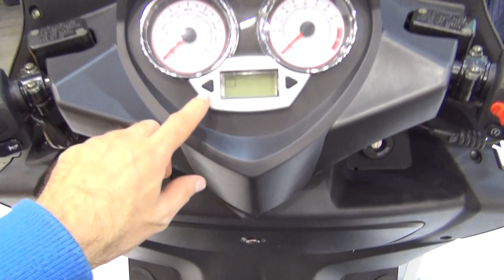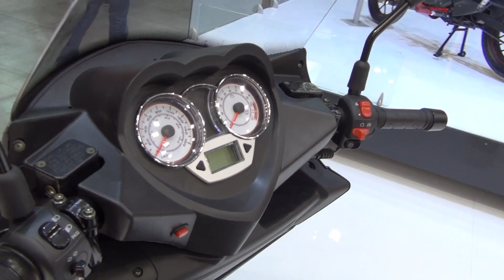Keeway SlverBlade 250 Euro 4 (2017) Exterior and Interior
2017 Keeway SlverBlade 250 Euro 4 motorcycle seen from outside and inside. The motorbike is with 1-cylinder, 4-stroke, 4-valve, 250 ccm engine, 15.5 kW at 7000 rpm. Bore*Stroke 69*66.8 mm. Max torque 23.4 Nm at 6000 rpm. Compression ratio 10.7:1. Fuel system EFI. Fuel control SOHC. Ingnition TLI. Starter - Electric. Lubrication system - Pressure splash lubrication. Water cooled cooling system. Gear box is automatic CVT. Transmission type - belt. Clutch type - automatic. Dry weight 184 kg. Seat height 805 mm. Overall length 2165 mm. Width 800 mm. Height 1390 mm. Ground clearance 103 mm. Wheelbase 1500 mm. Frame type Rocker. Front suspension - telescopic coil spring oil dampe. Front suspension travel 99. Rear suspension - telescopic coil spring oil damped. Rear suspension trav 70. Front tyre - 130/70-14. Rear tyre 140/60-14. Front brakes - disc 250 mm. Rear  brakes disc 250 mm. Top speed 115 km/h. Max load 190 kg.